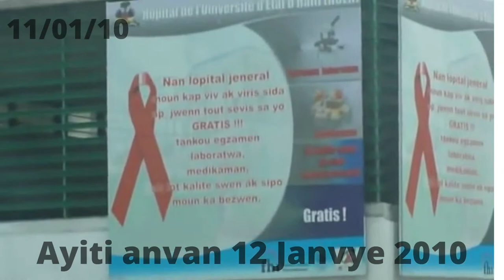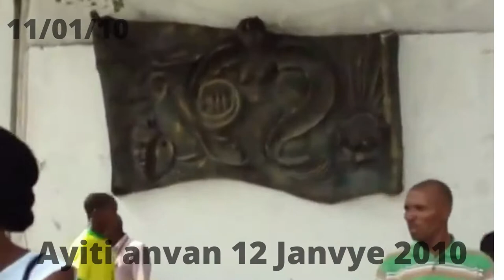Ayiti yon jou anvan 12 Janvye 2010